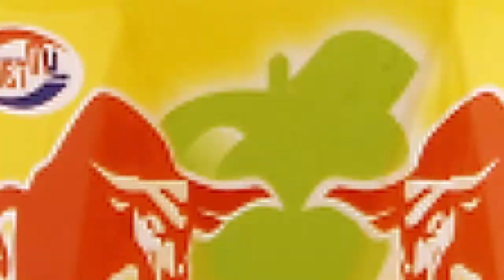Dòng sản phẩm của CÔNG TY CP CHẾ BIẾN THỰC PHẨM VÀ NƯỚC GIẢI KHÁT VIỆT-MỸ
Trải qua hơn 6 năm hình thành và phát triển đến nay đã có những bước tiến không ngừng trong việc cải tiến máy móc và quy trình sản xuất đưa ra thị trường những sản phẩm đồ uống như: Nước tinh khiết A&Bert, AQuaria và đến những dòng sản phẩm hoa quả tự nhiên Orange Soon, Dâu Rừng Steen, Tăng Lực Red Blue...

CÔNG TY CP CHẾ BIẾN THỰC PHẨM VÀ NƯỚC GIẢI KHÁT VIỆT-MỸ với slogan " VIỆT-MỸ Khẳng Định Thương Hiệu Việt". Sản phẩm của Việt- Mỹ liên tục đạt danh hiệu "Hàng Việt Nam chất lượng cao" do người tiêu dùng bình chọn, vinh danh Thương Hiệu Sản phẩm chất lương tốt năm 2013, cùng nhiều giải thưởng có giá trị khác, được tin dùng rộng rãi nhờ đảm bảo công tác quản lý chất lượng và bảo vệ môi trường.

Với hoài bão "trở thành Công ty vững mạnh và phát triển 2 lĩnh vực kinh doanh chính: thức uống, thực phẩm ăn liền", Việt -Mỹ đã không ngừng đầu tư phát triển hệ thống dây chuyền sản xuất, hiện đại hóa kỹ thuật công nghệ, thêm đó, Việt-Mỹ có được đội ngũ cán bộ, nhân viên có chuyên môn, được đào tạo bài bản trong và ngoài nước, có kinh nghiệm, nhiệt tình, tâm huyết vì sự phát triển của công ty.

Hiện nay, Các sản phẩm đồ uống của Việt -- Mỹ đã và đang dần khẳng định được vị trid trên thị trường và được đánh giá cao về chất lượng.

CÔNG TY CP CHẾ BIẾN THỰC PHẨM VÀ NƯỚC GIẢI KHÁT VIỆT-MỸ
Trụ sở chính: Số 53, Ngõ 670, Hà Huy Tập, Gia Lâm, Hà Nội.